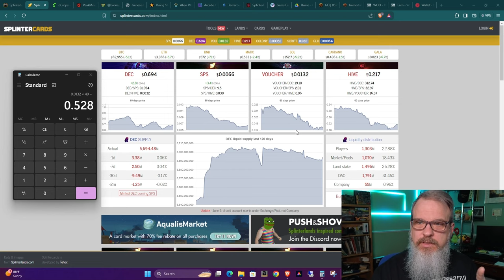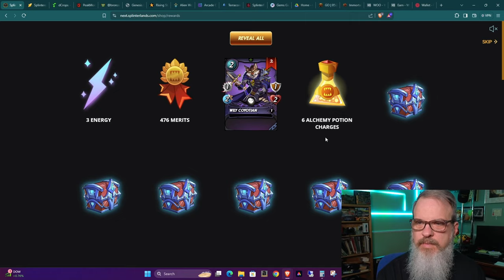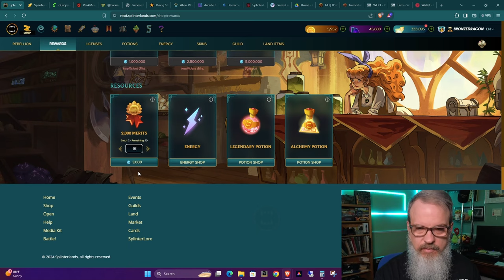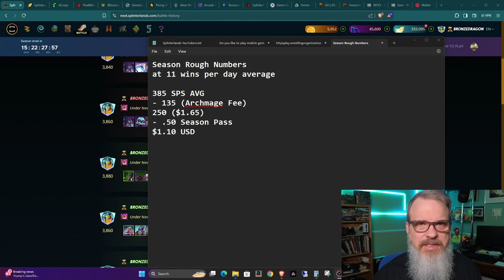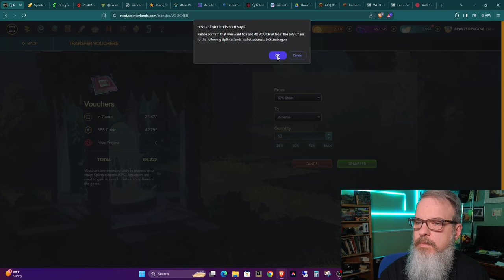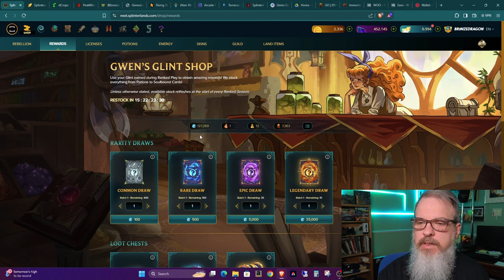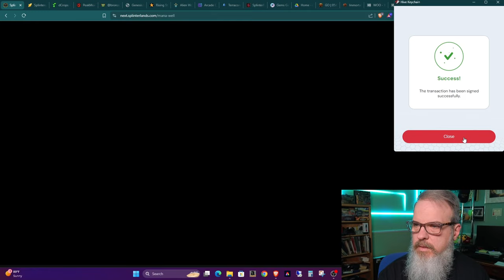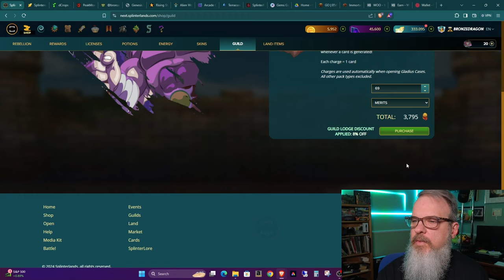Splinterlands Wild SPS and Glint Up Per Win, but How did the Season Average Out?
Welcome back all you Splinterheads!  Thanks for stopping by.  In this episode we take a look at how my accounts did in the season that just ended, as well as spend some Glint to improve my decks with soulbound cards.

Splinterlands is a Web3 game that is played on the Hive blockchain. blockchaingaming splinterlands hive gaming